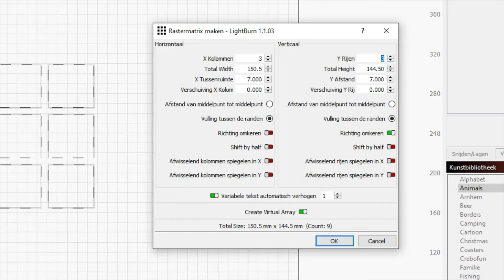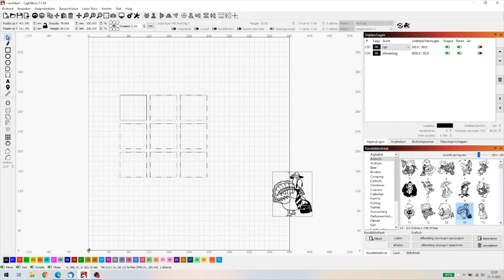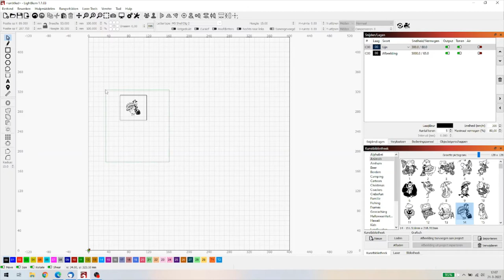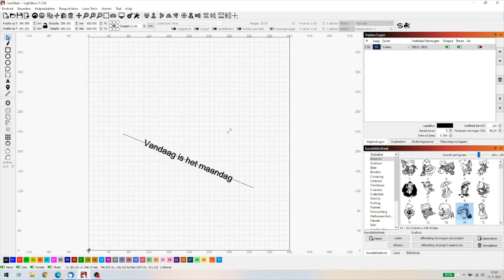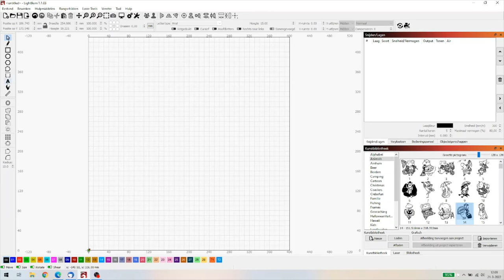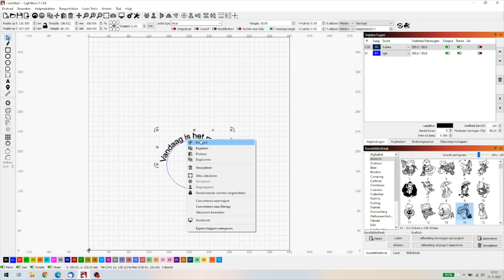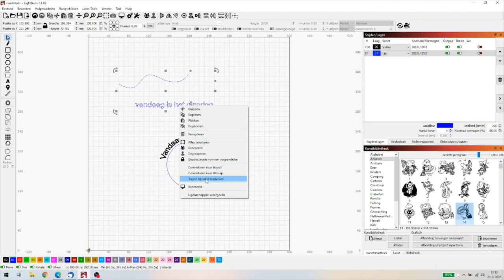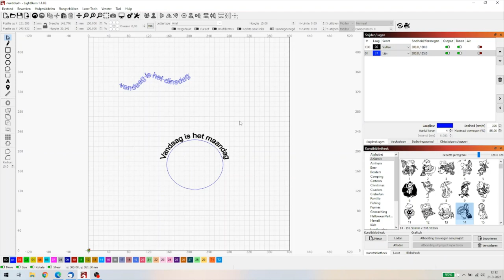Lightburn Indepth Tips en Tricks, Deel 6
Vandaag deel 6 in onze serie Indepth tips en tricks. We gaan het hebben over virtual arrays en over kromming in teksten. Veel plezier.